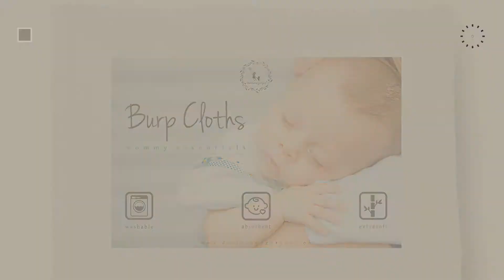Dordor & Gorgor Baby Products Video Collection // New & Popular 2017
+ Dordor & Gorgor Baby Products Video Collection

DorDor & GorGor ORGANIC Baby Footed Pajamas Pants, Dye Free, 100% Cotton, 9-12 Months, by Dordor & Gorgor

DorDor & GorGor Reversible Infant Head Support, Organic Cotton, Beige by Dordor & Gorgor

DorDor & GorGor ORGANIC Baby Seat Belt Cushion, Extra Plush, 100% Cotton (Linen Gray) by Dordor & Gorgor

DorDor & GorGor XL Burp Cloth, Bamboo Viscose, White, 19 X 26, 4 Pack by Dordor & Gorgor

DorDor & GorGor Toddler Pillow, Organic Cotton, Ivory, 13x18 in by Dordor & Gorgor

Organic Cotton Unisex Baby Boys Girls Cardigan Sweater Top, All Natural Dye-Free (9-12 by Dordor & Gorgor